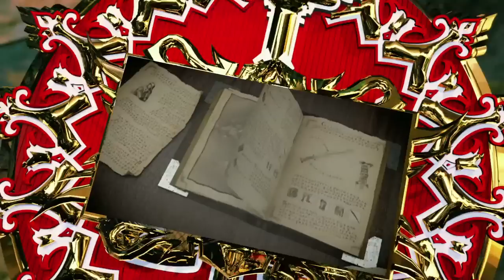Троецарствие. Мир древних легенд!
Три царства, три народа, одна судьба.